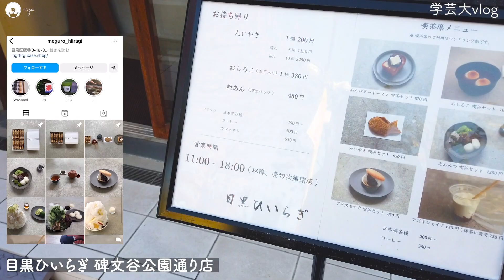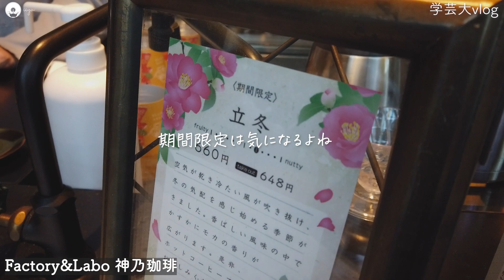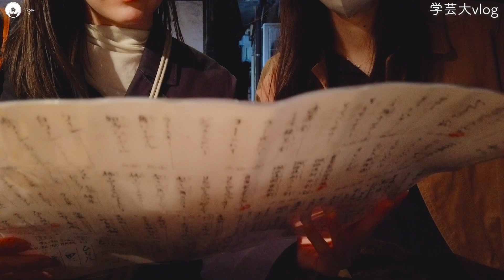[ vlog ]学大の路上で飲んでたら何故かパパ活を勧められた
Sakurakoです。
外飲み楽しいね🍻

もう寒くなってきてるので、また暖かくなったらしたいな。

行って欲しい土地などあればコメントで教えてね🤍

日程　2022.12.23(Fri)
時間　20:00〜21:30(ライブは20:45まで)
場所　ULTRA SHIBUYA

内容
・無料配信＆チケット制の有観客LIVE
・45分間のライブ＆トーク(4〜5曲予定)

【iiyu's supporter】
こちらからぜひ応援いただけると嬉しいです🤍🛁

iiyuの最新情報は公式ラインからget✊🛁

毎週 火.木.土の20時に更新してます🛁🤍